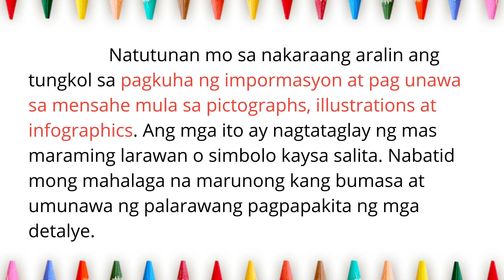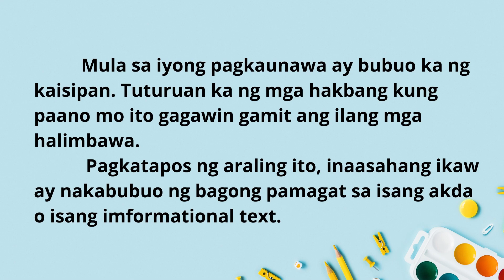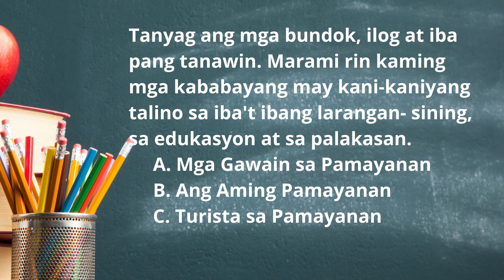MTB-MLE III Pagbibigay ng Pamagat sa Akda o Teksto(Week 5- 3rd Quarter)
MTB-MLE III  Pagbibigay ng Pamagat sa Akda o Teksto
(Week 5- 3rd Quarter)